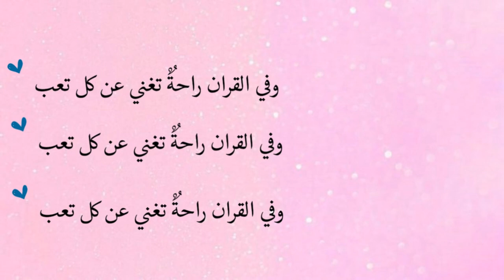اصوات الاكل| اكل الفواكه|فواكه غريبه 😐👀|Eat exotic fruits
سلام اصدقائي ♥️🇮🇶
احبكم ♥️👑

اصوات الاكل ومنوعات/اصوات الاكل/اصوات اكل الفواكه/اكل الفواكه الغريبه/تجربة اكل الفواكه الغريبه/فواكه غريبه/اكل الفواكه/Eating sounds/Exotic fruits experience/The sounds of eating fruits/eat fruits/Eat exotic fruits